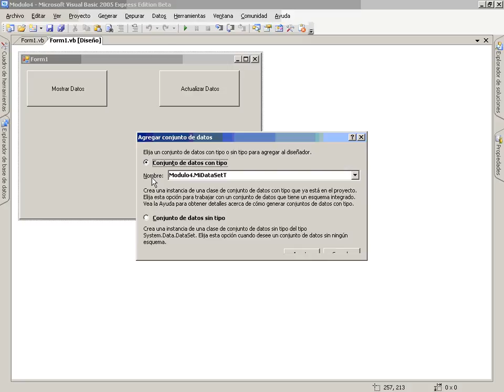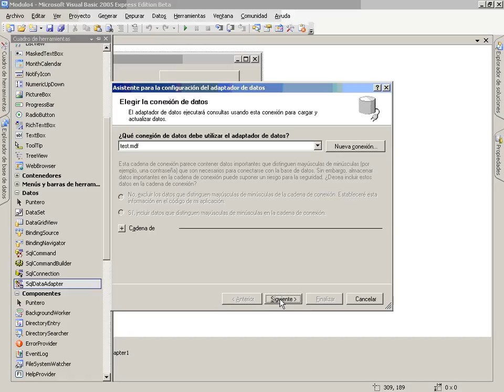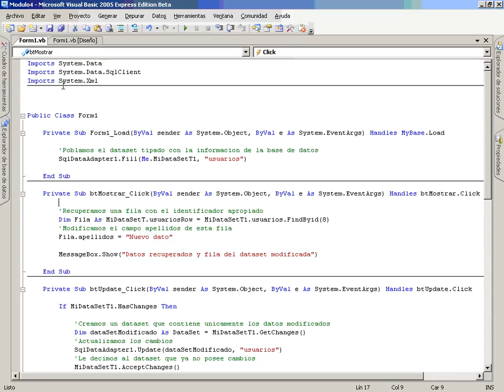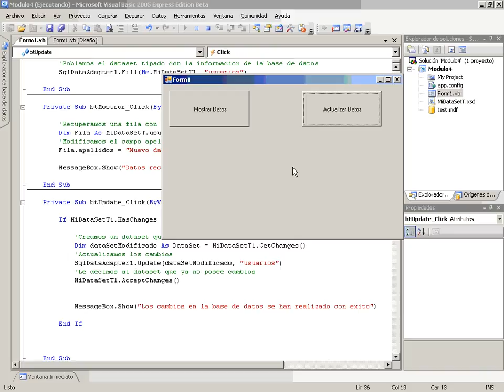VB Mod5 Lec4 Vid5